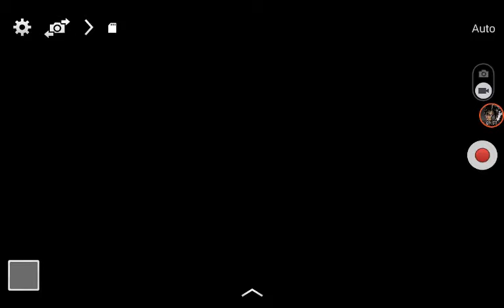Unboxing (part 3)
I hope anyone doesn't get triggered by what you see🙏

My kik, Cèsar the puppet ( Heroman47 )

I'll see you folks in next video. please don't kill me🙏🙏🙏🙏🙏